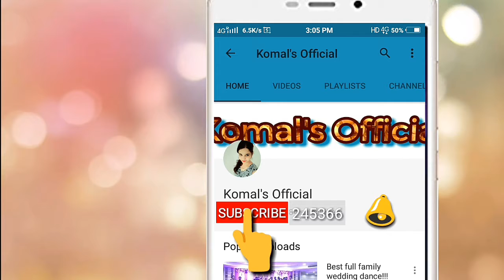Simple nail art with thin brush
Easy and simple nail art with thin brush. This is the best way to use your thin nail art brush.